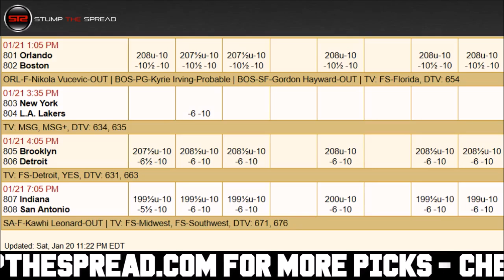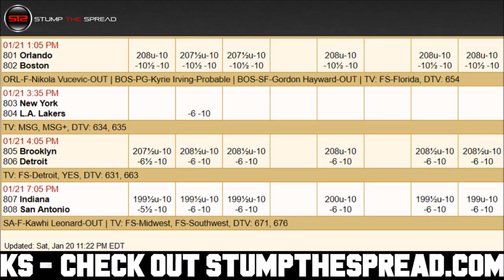January 21, 2018 - NBA Pick of The Day - Today NBA Picks Against The Spread ATS Tonight - 1/21/18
- January 21st 2018 (1/21/18) Sunday - NBA Picks Today for Tonight - For free and premium picks, parlays, predictions, ats today tonight in the NBA, NCAAB, NCAAF, NFL, NHL, and MLB please check out

NBA Picks of the day - We're covering Sunday January 21, 2018 - 1/21/2018 ats - against the spread predictions.

Brooklyn Nets vs. Detroit Pistons